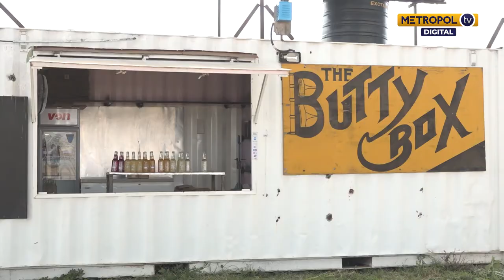Hidden Gems | Butty Box organic soda in Laikipia County | Part 2